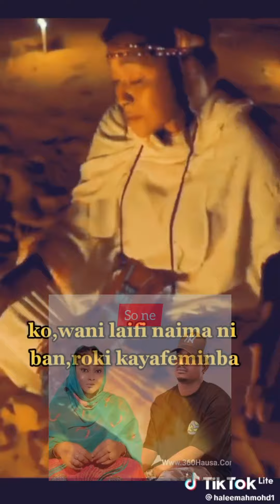so gamon jini